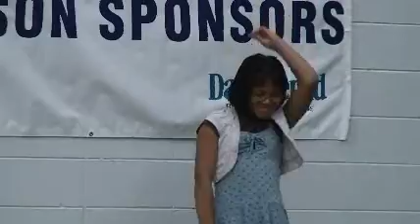Fox Fire Idol Singing Competition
The Fire Fox Idol singing competition this past summer for ages 7 to 13.